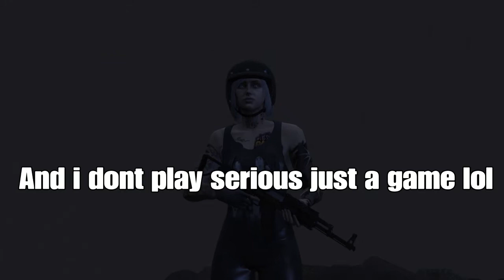The All Around RNG, Base, Beach, City, Montage By Ayothefinesser, Xemftul, Milli Reload,